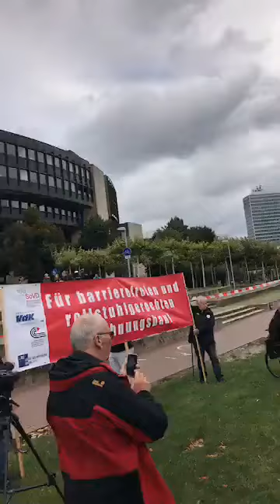SoVD, VdK, ISL und LAG Selbsthilfe protestieren für barrierefreien Wohnraum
Der SoVD NRW hat an der Seite von rund 150 Betroffenen und gemeinsam mit weiteren Interessenverbänden am 13. September vor dem NRW-Landtag demonstriert. Redner war Horst Ladenberger vom "Zentrum für Selbstbestimmtes Leben" (ZSL) in Köln. Hintergrund der Protestaktion waren die Pläne der Bauministerin, die Novelle der Landesbauordnung auszusetzen. Konkret heißt das: Es ist zu befürchten, dass es keine Verbesserungen beim barrierefreien Wohnungsbau und keine Quote für rollstuhlgerechte Wohnungen geben wird. Das Bekenntnis der Landesregierung zur Inklusion würde damit aus unserer Sicht zu einer leeren Worthülse. Bei der jüngsten Novelle der Landesbauordnung vom 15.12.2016 war geregelt worden, dass in neu gebauten Gebäuden mit mehr als acht Wohnungen eine, bei mehr als 15 Wohnungen zwei Wohnungen uneingeschränkt mit dem Rollstuhl nutzbar sein müssen. Das Inkrafttreten dieser und anderer Neuregelungen war jedoch um ein Jahr auf Ende 2017 aufschoben worden, wodurch das jetzt beabsichtigte Moratorium ermöglicht wurde.

Aus Sicht des SoVD würde selbst die Rollstuhl-Quote für Neubauten nicht ausreichen, um dem Mangel an barrierefreiem, rollstuhlgerechtem Wohnraum, der auch ältere und pflegebedürftige Menschen betrifft, in absehbaren Zeiträumen abzuhelfen und ein auswahlfähiges Angebot an solchen Wohnungen zu schaffen. Daher hatte der Verband gefordert, dass sämtliche Neubauwohnungen barrierefrei gebaut werden - eine Quote von 100 Prozent gewissermaßen. Wenn jetzt überhaupt keine Quote käme, dann wäre das ein Schlag ins Gesicht von 350 000 Rollstuhlfahrern, die schon heute Schwierigkeiten haben, geeigneten Wohnraum zu finden.

Wir freuen uns über Ihr Interesse an unserer Protestaktion und würden Sie bitten, sich im Vorfeld bei uns anzumelden, damit wir Ihnen vor Ort Auskünfte erteilen oder Gesprächspartner vermitteln können.